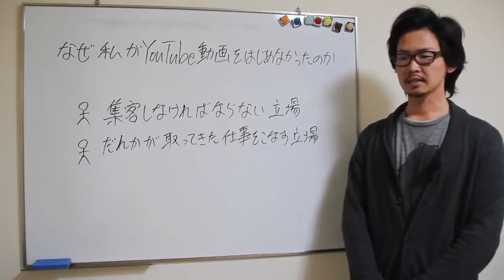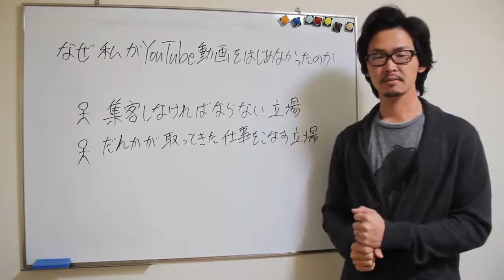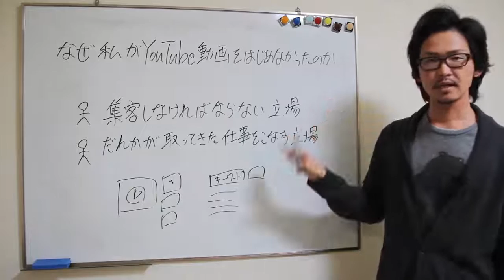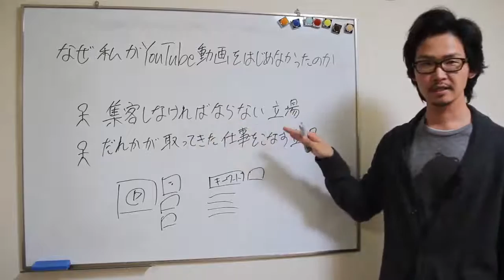なぜ私がYouTube動画で集客することを拒んだのか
3年前。起業したばかりの私はYouTube動画を集客に活用することをためらっていました。今思えば非常に無駄な時間だったと感じます。